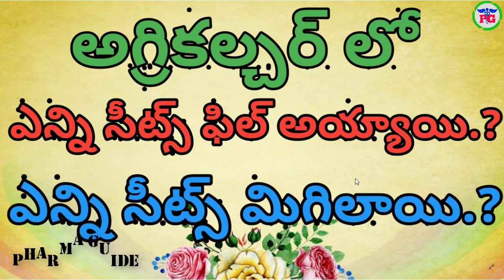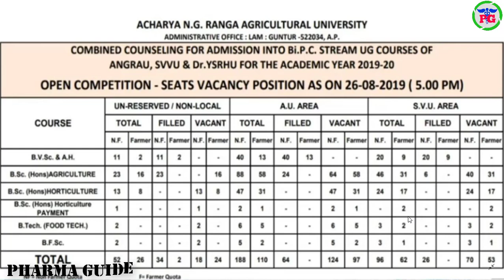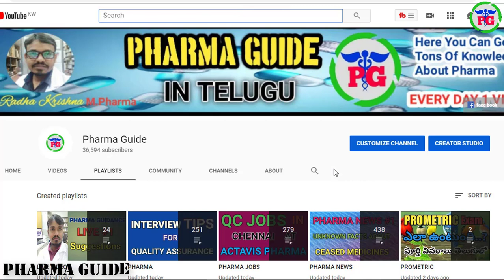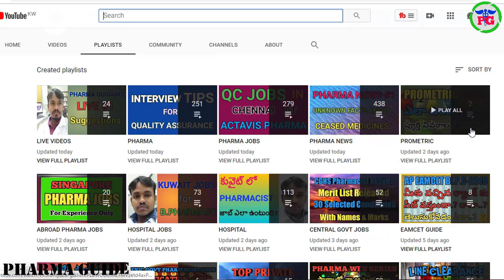AP AGRICULTURE VETERINARY HORTICULTURE FOOD TECH COUNSELLING 2019 SEATS FILL-UP DETAILS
 Google+: goo.gl/C2FVHR
CREATORS CHOICE
My Tripod